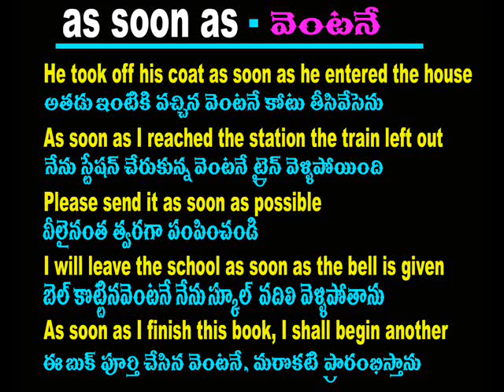Spoken English Through Telugu - Cell -70 75 79 37 19